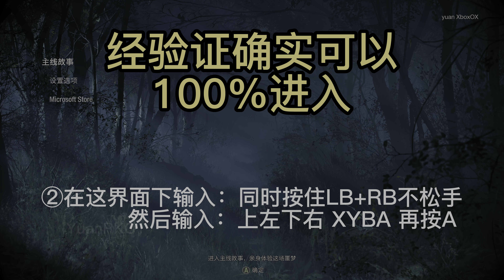Resident Evil 4 Remake 100% EXTREME DIFFICULTY "MAD CHAINSAW MODE"INCOMING! 生化危机4重置版 100%进入超高难度“电锯狂”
100%进入【超高难度“电锯狂”模式】
首先感谢网友留言推荐的方法，在验证的过程中发现提供的信息差了一步，所以整理了一下，分享给大家，特别是喜欢《生化危机4重置版》游戏的小伙伴！
进入方法有两种：（PS5 、PS4、XBOX PC 均已验证）
第1种比较笨拙，进入退出，反复即可，之前发视频提到过，不多赘述！
第2中100%进入，方法是在标题画面，先进入选项模式，然后同时按住LB+RB不松手，接着按 上左下右 XYBA 再按
A进入即可完成！
4K HDR PlayStation 5 光追效果；
生化危机4重置版 DEMO 超高难度
【国语版 体验】
@YuanRKO 点关注不离路
多国语言 体验：
EXTREME DIFFICULTY "MAD CHAINSAW MODE"INCOMING